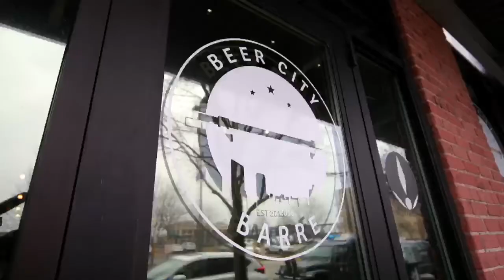Beer City Barre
Get a glimpse of BCB in action. A boutique barre fitness studio in downtown Grand Rapids, MI